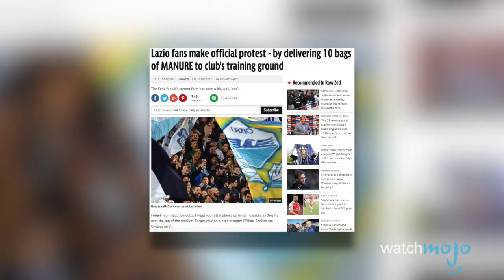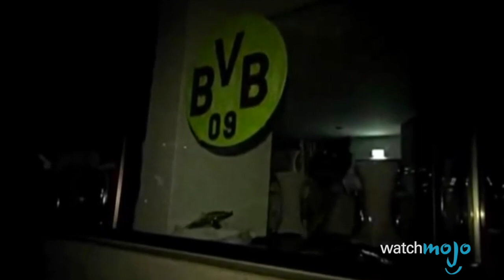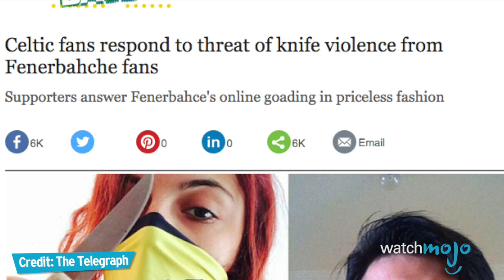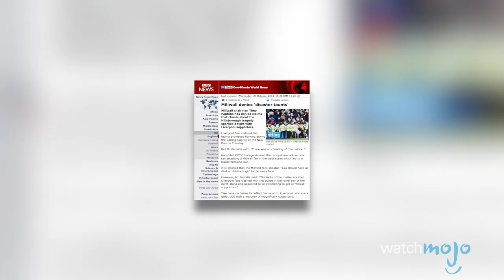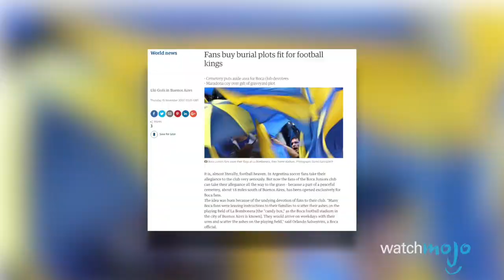Top 10 Craziest Fans in Football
People take their football very seriously, and these are some of the wildest and most out of control fans in football.
List Entries and Rank:
#10. S.S. Lazio
#9. Wisła Kraków
#8. Borussia Dortmund
#7. Newell’s Old Boys
#6. Fenerbahçe S.K.
#5. Sport Club Corinthians Paulista
#4. Millwall F.C.

For this list, we’re not necessarily looking at the most loyal fans in football or soccer. While we are taking levels of passion into account, we’re paying more attention to the wild, bad behaviors these fans sometimes demonstrate. We’re only considering supporters of professional club teams, however, as fans of national teams deserve a list of their own.